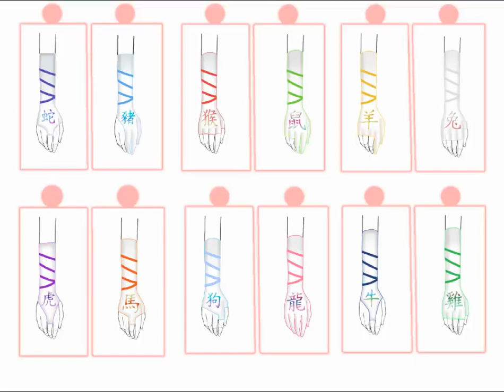Colorful Keychain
I have some keychainfrom the Chinese mythology theme of the 12 zodiac signs with chinese animals if only which one what do you want?